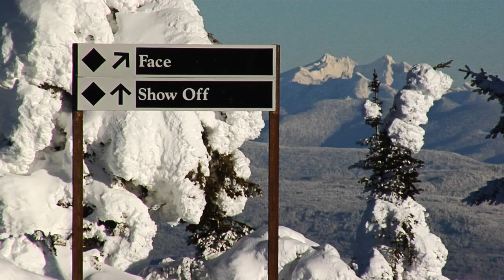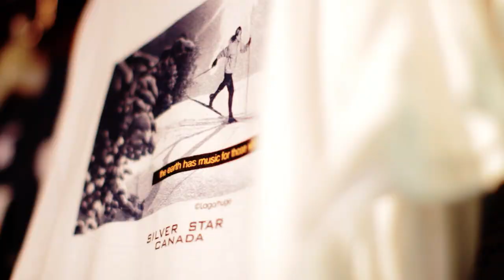Silver Star 4 minute Resort Tour